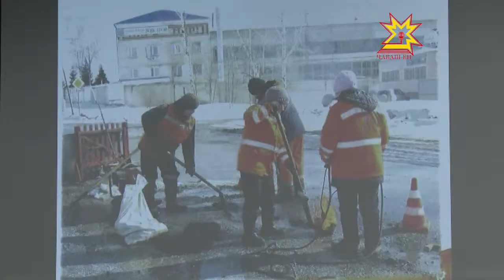Урнă тилĕсене тытасси, шăтăк-путăк çулсене сапласси, шыв илесрен сыхланасси çинчен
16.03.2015 Çуркунне çул-йĕр ыйтăвĕ уйрăмах çивĕчленет. Шăтăк-путăксене хуплама укçа, çынсем тата техника çитет-и? Кун пирки Республика Пуçлăхĕ тунти кунсерен ирттерекен ларура калаçрĕç. Çавăн пекех урса кайнă тилĕсем хăрушлăх çуратаççĕ. Ейÿ вăхăчĕ пуçланиччен те вăхăт сахал юлчĕ. Ку татат ытти ыйтусене .